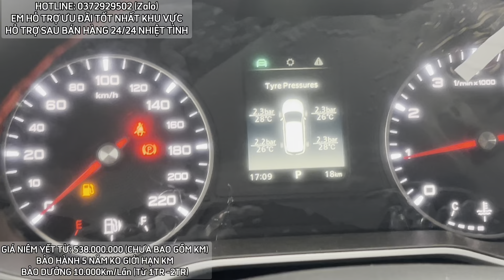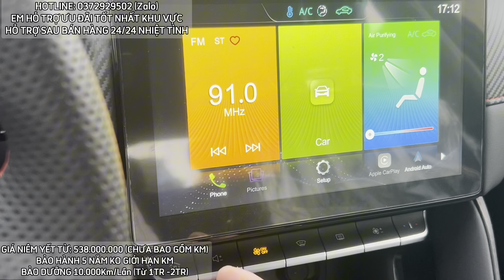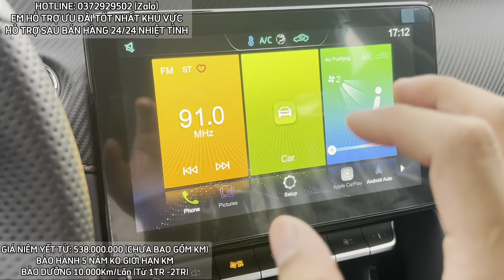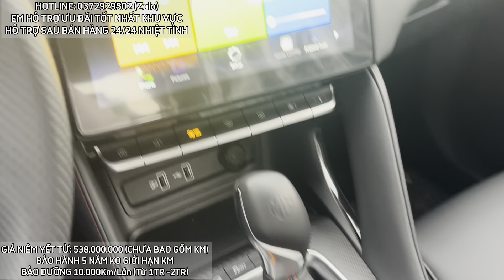Đánh giá MG ZS STANDARD 2024 Nhập Thái Màu Đen, GIẢM MẠNH 66 TRIỆU KHI XE CHỈ 538 TRIỆU | KM TỐT T6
Hotline:  ☎️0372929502 [ZALO] Em tư vấn chi tiết hơn về xe, ưu đãi cực khủng tháng 6/2024. Chương trình hỗ trợ gói tiền mặt hấp dẫn, Tặng gọi phụ kiện theo xe đầy đủ,... - Trả trước chỉ từ 41TR tổi thiểu - 150TR Nhận xe ngay (Hỗ trợ vay lên tới 80%-100% giá trị xe). HỖ TRỢ THỦ TỤC HỒ SƠ THỦ NGÂN HÀNG ĐƠN GIẢN , HỖ TRỢ CHỨNG KO CHỨNG MINH THU NHẬP  VAY ĐẾN 85%-100% GIÁ TRỊ XE TRONG 8 NĂM , LIÊN KẾT VỚI NHIỀU NGÂN HÀNG TRONG VÀ NGOÀI NƯỚC LÃI SUẤT TỐT, Thời gian vay tối đa từ 6 - 8 Năm, hồ sơ duyệt nhanh gọn dễ dàng.
Dịch vụ hậu mãi chất lượng với bảo hành 5 năm không giới hạn km, tặng gói cứu hộ MG CARE 24/7 trong vòng 5 năm
👇 BẤM "HIỂN THỊ THÊM" ĐỂ XEM THÔNG TIN 👇
CÁC TÍNH NĂNG CẦN THIẾT CHÍNH, CÔNG NGHỆ AN TOÀN TRÊN XE PHIÊN BẢN TIÊU CHUẨN ĐỀU CÓ ĐẦY ĐỦ NHƯ PHIÊN BẢN CAO CẤP
MG ZS NHẬP KHẨU THÁI LAN NGUYÊN CHIẾC - ĐẠT TIÊU CHUẨN AN TOÀN ASEAN NCAP 5 SAO
XE MG ZS Full Options đầy đủ nhất, xe có tổng thể lớn nhất, cùng với công nghệ an toàn tích hợp trên xe nhiều nhất trong tầm giá phân khúc CUV hạng B, đầy đủ mọi tính năng cần thiết.
1/ MG ZS STANDARD 2024 Có giá 538TR ( Tiêu chuẩn )
Xe được trang Bị động cơ 1.5L hút khí tự nhiên, Hộp số CVT Giả lập 8 cấp ( Công suất 112HP, Momen xoắn cực đại 150N/M ) , có chế độ tiết kiệm nhiên liệu và thể thao
Kích thước xe 5 chỗ gầm cao hạng B, tỉ lệ 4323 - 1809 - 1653 (mm) D x R x C
❌ Đèn FULL LED CÓ CÂN CHỈNH GÓC CHIẾU
❌Trang bị hộp số CVT (8 cấp) với 3 chế độ đánh lái đa nhiệm
❌Trang bị màn hình giải trí 10inch tích hợp camera lùi, điều hòa chỉnh điện (Kết nối Apple Carplay, android auto) , Bàn phím piano
❌Camera quan sát xung quanh 360 ( 2D, 3D ) Có thể kiểm tra các điểm mù xung quanh xe (LUX)
❌ Xe trang bị 4 phanh đĩa
❌Cảm biến lùi
❌Cửa số trời toàn cảnh panorama ( Lớn hơn bản cũ 40% ) - LUX +
❌Phanh tay điện tử, auto hold
❌Ghế da, ghế lái chỉnh cơ 6 hướng ( Bản chuẩn ) , Chỉnh điện 6 hướng ( LUX+ )  cùng với gương gập, chỉnh điện có sấy kính
❌ ZS STD : 4 LOA - ZS LUX : 6 LOA ( ÂM THANH 3D YAMAHA )
Công nghệ an toàn tích hợp trên xe :
 Hệ thống cân bằng động
✅ Kiểm soát độ bám đường (TSC)
✅ cảm biến áp suất lốp (TPMS)
✅ hệ thống khởi hành ngang dốc (HHC)
✅ kiểm soát phanh ở góc cua (CBC)
✅ chức năng làm kho phanh đĩa (BDW)
✅ hệ thống chống bó cửng phanh (ABS)
✅ hệ thống phân phối lực phanh điện tử (EBD)
✅ hệ thống ga tự động ( Cruise control _
✅ hệ thống hổ trợ lực phanh khẩn cấp (EBA)
✅ tự động lock cảm biển tốc độ
✅ Hỗ trợ đổ đèo
✅ Đèn báo phanh khẩn cấp ( HAZ )
 Ngoài ra, quý khách hàng càng yên tâm sử dụng xe  khi có chính sách bảo hành 5 năm không giới hạn số km , cùng với tổng đài viên hỗ trợ 24/7 riêng về khách hàng khi gặp sự cố.
Bảo dưỡng mốc theo tiêu chuẩn Châu Âu 10.000Km / 1 lần
🏠 Địa chỉ showroom MG THẢO ĐIỀN Q2:
3 QUỐC HƯƠNG, P. THẢO ĐIỀN, TP. THỦ ĐỨC, TP.HCM
Phụ trách bộ phận kinh doanh: ☎️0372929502 (Cao Tuấn)
0:00 Giới thiệu nhanh giá bán, khuyến mãi xe mg zs 2024
1:50 Tổng quan động cơ, ngoại thất MG ZS 2024
3:00 Đèn trước FULL LED
3:51 Options phần thân
4:53 Phần đuôi xe MG ZS
6:00 Nội thất xe MG ZS 2024
9:07 Phanh tay điện tử Auto Hold
11:05 Hàng ghế thứ hai xe MG ZS
12:36 Gập hàng ghế sau dung tích 1200L
13:10 Phần kết